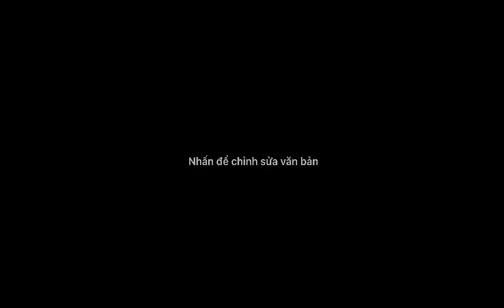Hương vị tình thân | Traile tập 70